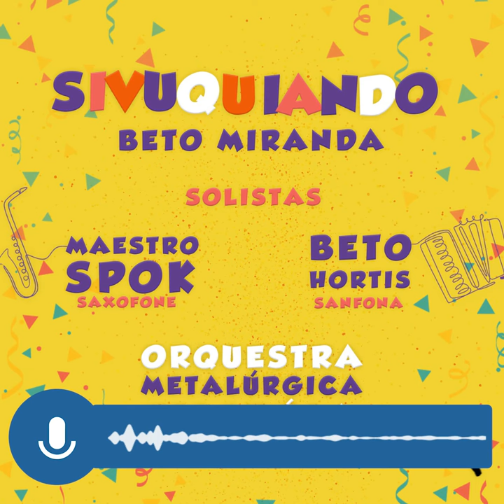Paraibano lança música em homenagem a Sivuca com participação do maestro Spok